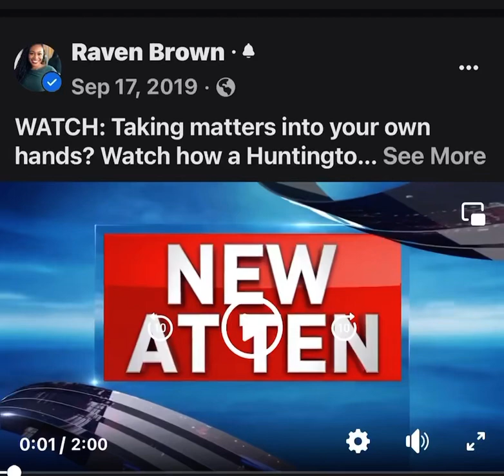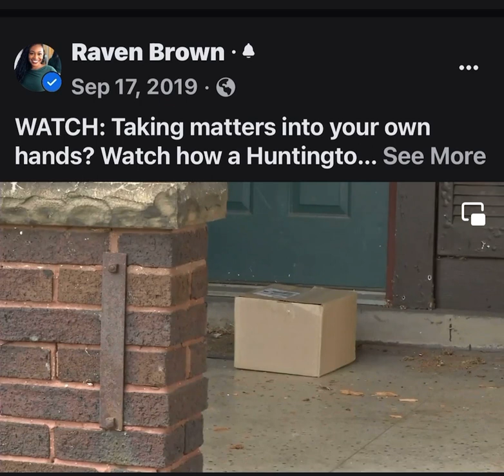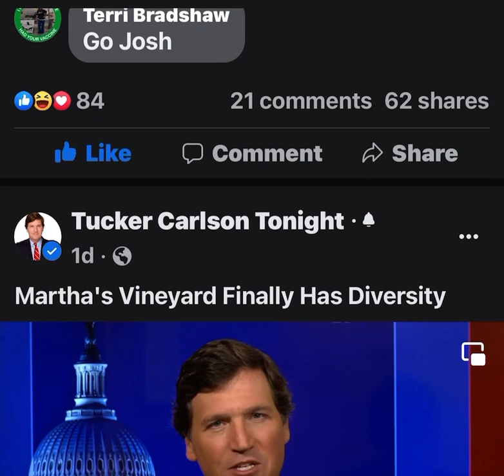Porch pirate prank Huntington WV…